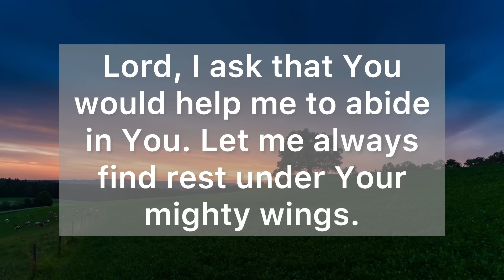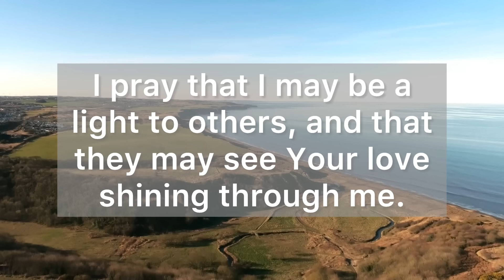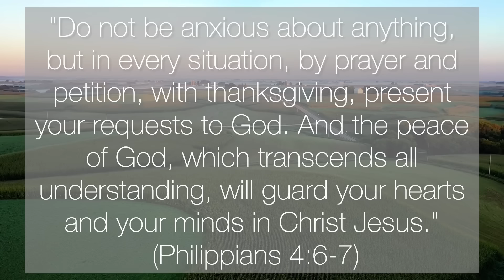A Short Prayer to God - Lord, help me to grow closer to You each day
Dear Heavenly Father, I yearn for the warmth of your presence, the clarity of your light, the depth of your love. I confess that sometimes, amidst the distractions and burdens of this world, I lose sight of the path toward you. Forgive me for my wavering faith, for the moments when doubt clouds my heart.

Draw me closer, Lord, like a child seeking comfort in their parent's embrace. Open my ears to hear your whispers in the silence, my eyes to see your handiwork in every sunrise. Grant me the wisdom to decipher your messages in the everyday moments, the strength to follow your will even when it's challenging.

Thank you, Father, for your unconditional love. Amen.